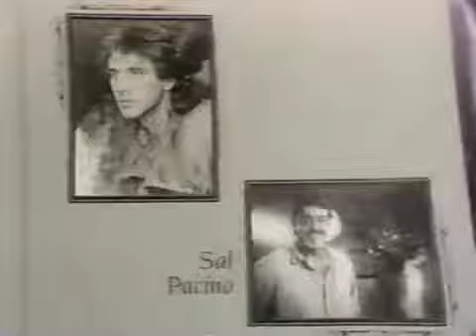YTP:Sweatin to Thunderstruck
Inspired by a little bit of apple juice and a little bit of chiptune. Frigging around on a three day weekend.